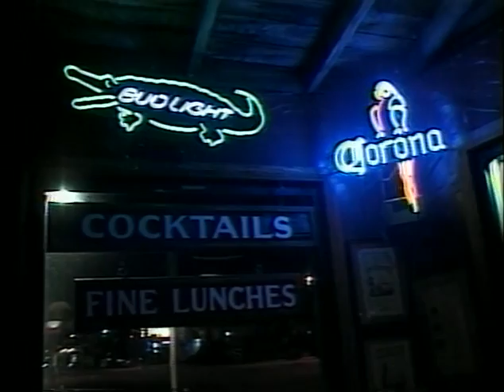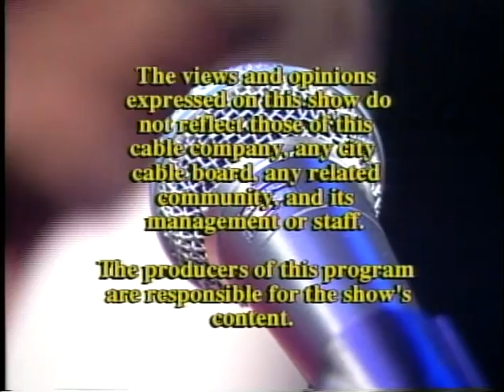Hen House Studios Live with Pete Holland - TV Show #12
A nationally syndicated music TV show from Hen House Studios featuring band interviews, videos and musical performances.

Pete writes: "The songs I write are pretty simple. They sound more like the past than the future. Some are a little bit old-timey. Most are about stuff from my life, but with some hyperbole, metaphor, and abused liberties. Some are fiction, most are non-fiction-ish. Insert current hybrid genre with 'folk' in the name here. I'll avoid saying it sounds like this guy meets that guy. Because I was there when those two guys met, and this was not the sound.

However, I will tell you that these are my favorite guys, in an order I thought of: Pete Steinberg, Nat Keefe of Hot Buttered Rum String band, Tim Seely, Tim Bluhm, Mother Hips, Patrick Park, Uncle Tupelo, Elliott Smith, The Jayhawks, Ryan Adams, Radiohead, Neil Young, Bob Dylan.

Never been married. Born 1977 in Northern California. Live in 2004 in Southern California. I like to run, swim, camp, ski, watch football, cook, eat, and read, non-fiction mostly. I won't list TV as something I like to do, but I do watch it, at least a little almost everyday. I work as a bartender at the place you always drive by, but have never gone in."

Hen House Studios is a record label and documentary film company located in Venice, California, that records bands for free in exchange for the right to film them.